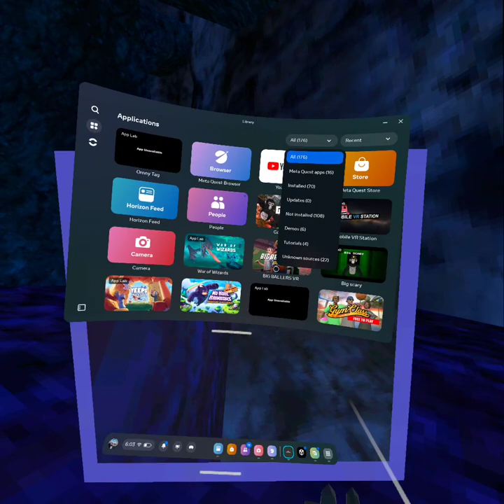Gorilla tag fan games (some AppLab some sid quest